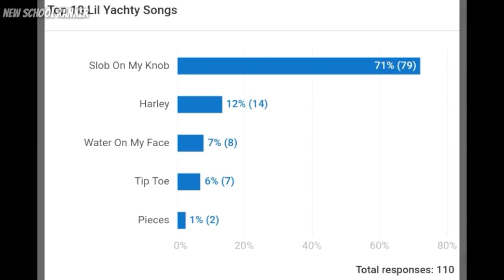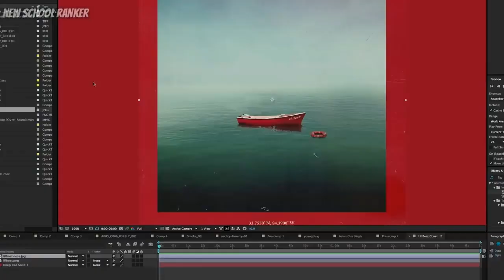Top 10 - Lil Yachty Songs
Intro - Lil Yachty - Pieces
Polls - Lil Yachty - Up Next 1
Honorable Mention - Lil Yachty - SAATS
Outro - Lil Yachty - They Lookin
End Vid - Lil Yachty - Stuntin